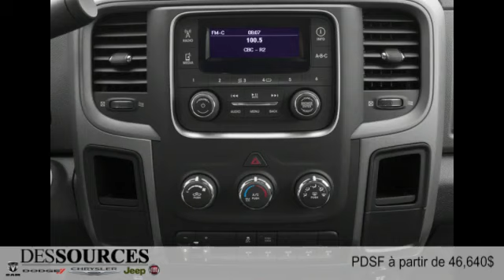Ram 3500 2016 à Montreal Ouest (DDO - West Island)